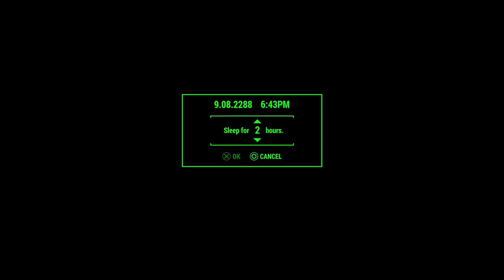Fred Allen HalluciGen quest on survival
A Fallout 4 building channel where I stream the construction process of my settlement builds. All builds are done on the PS4.